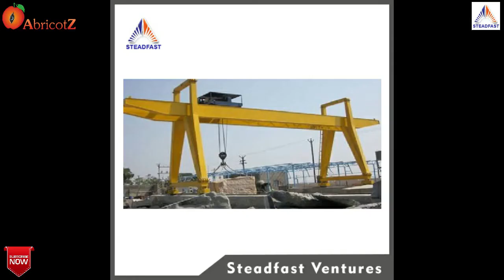Manufacturers of Cranes in coimbatore | Abricotz |Steadfast Ventures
Welcome to  Abricotz Business Portal

Our fuse, "Steadfast Ventures" is battling in this industry for quite a while and these long stretches of endeavors arrive in a remarkable manner that we are satisfying the enormous customers' base. We have settled our primary administrative center at Coimbatore, Tamil Nadu. Since 2014, we are coordinating with the endless necessities of the clients; our organization is occupied with Manufacturer of Conveyor Spares, Electrostatic Precipitator Spares and some more. Moreover, we fabricate all the items under the sharp management of our impassioned expert and follow the whole quality standards.